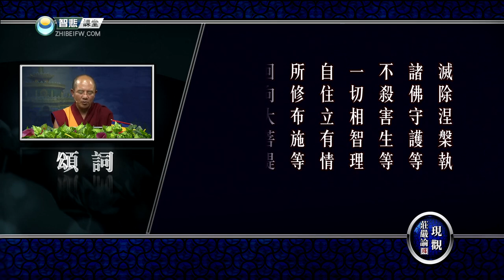现观庄严论释 20